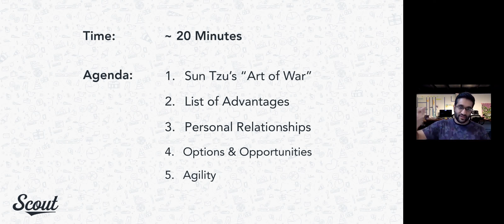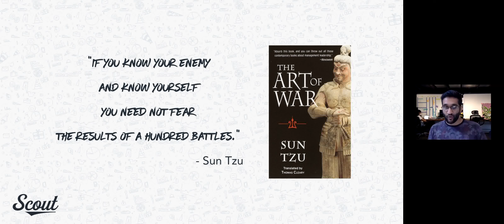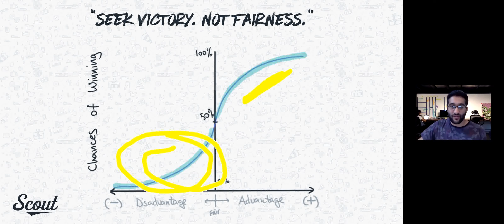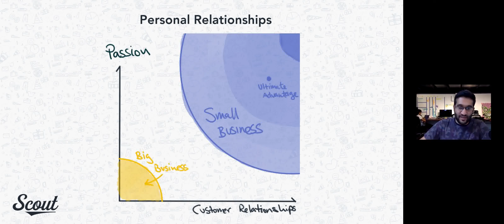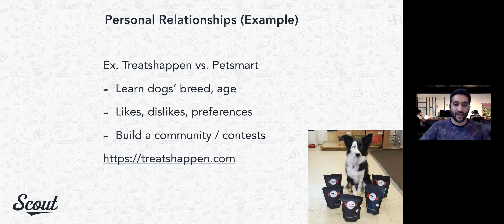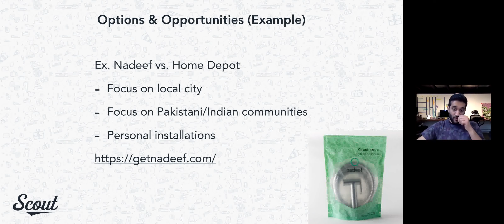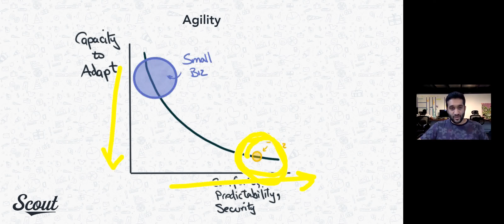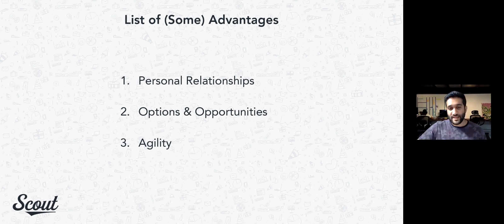[Webinar] How to Win Against Big Businesses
After speaking with hundreds of small businesses, one very consistent theme business owners would bring up was competition. Most are frustrated and worried about their future prospects due to the giants, like Amazon, and big box, famous brands.

The purpose of this video is to remind you, small businesses, that you have MANY advantages, to win out against the big brands in certain segments. I will walk through the overall approach and mindset you should have towards competition, and walk through 3 specific examples on how to leverage some common small business advantages to increase your ecommerce sales.

Agenda:
1. Sun Tzu's 'Art of War'
2. List of Advantages
3. Personal Relationships
4. Options & Opportunities
5. Agility